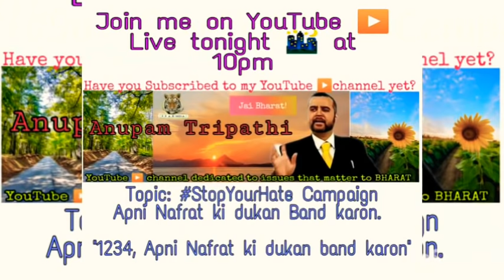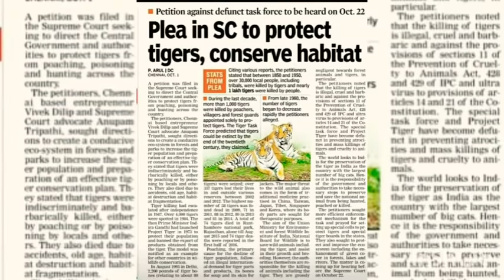Anupam Tripathi latest video 🎥 EXPOSING Arnab Goswami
Anupam Tripathi latest video 🎥 EXPOSING Arnab Goswami| GodiMedia| ArnabGoswami| StopYourHate Campaign

Credit: Arnab Goswami and Republic TV

As part of our StopYourHate Campaign against Hate mongers on Social media and Godi Media & Sold Media 📺, here is my video exposing ArnabGoswami who without a doubt represents Sold and Godi media as it's chief.

I talk in this video 🎥, of how Arnab was once a genuinely good 👍 human being, desh bhakt and a fantastic Anchor who exposed scams in public interest. He was a role model and a shining star 🌟 for journalism of a new kind. This was back in 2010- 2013) days.

How that same Arnab, turned into the Clown 🤡 circus 🎪 like an experiment gone horribly wrong from the Spider Man movie 🍿🎥.

In the days ahead, we shall be exposing every member of Sold and Godi media and of course the hate mongers on social media 📺 as we take our stopyourhate campaign further.

Jai Bharat!

The Uprising in 2020 is here! :)

Jai Bharat
~Anupam Tripathi
Team Bharat
Bharat Army
FFAR India 🇮🇳
PS. If you have still not joined Team Bharat, whatsap your name, city, state, country to 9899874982. You are most welcome. Thank you